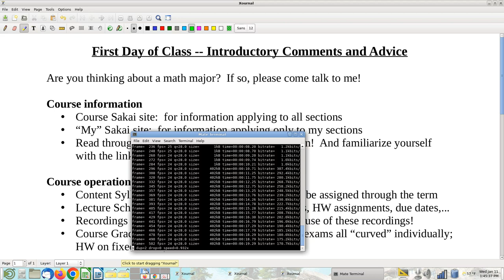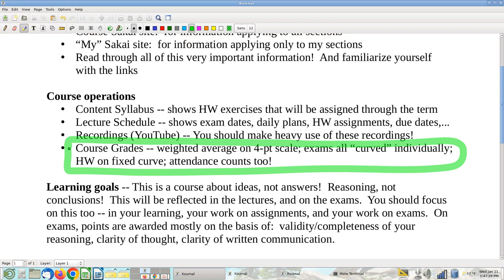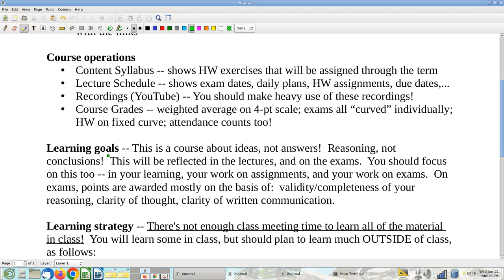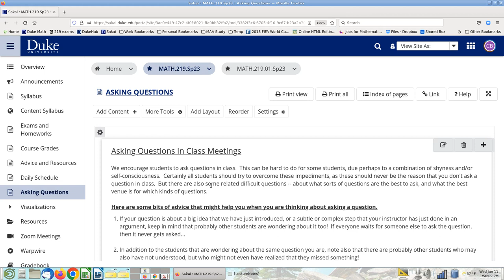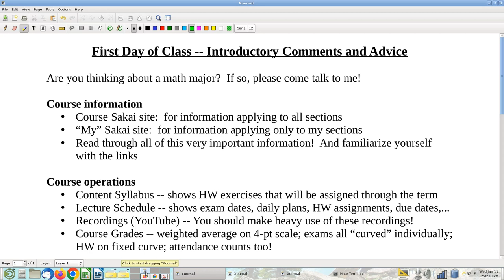Math 219-02, 2023-01-11